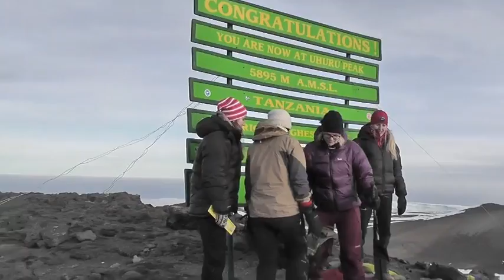Kili 2012 The Movie Trailer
Kili 2012 The Movie Trailer for The Rainbow Trust Kilimanjaro Challenge January 2012 with Action Challenge